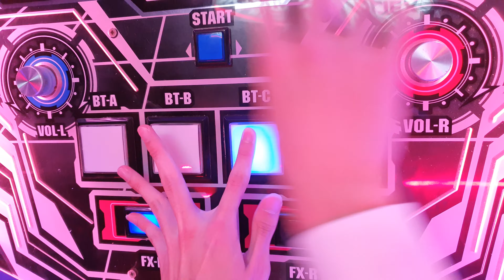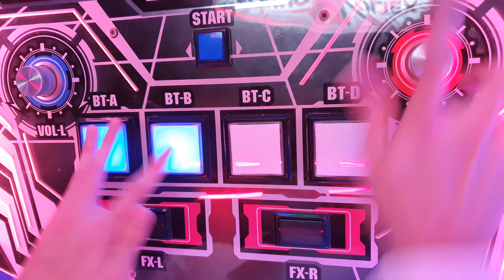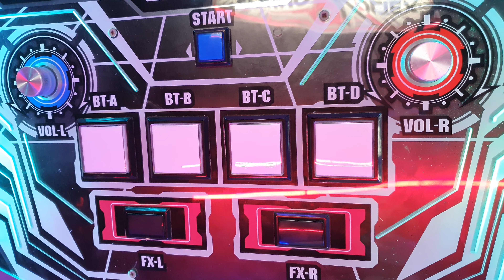손배치 교정용 영상 2 (Innocent Tempest - VVD 19)